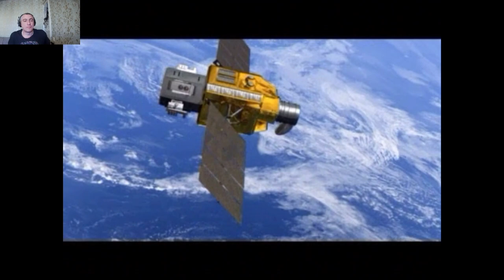James Bond 007 - Nightfire#5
James Bond 007: Nightfire – шутер от первого лица с элементами экшен-стелса, про знаменитого английского шпиона, служащего королеве в агентстве Ми-6. Персонаж был создан еще в прошлом веке писателем Яном Флемингом, и с тех времён получил огромную популярность во всём мире. Во многом, он пользуется успехом благодаря постоянному качественному расширению вселенной.

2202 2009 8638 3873 КАРТА

Данный проект представляет игроку 9 миссий, проходящие в разных локациях:
Место встречи – уровень в заснеженных Альпах, в особняке Дрейка.
Засада на аэродроме – продвижение на частную взлётную полосу, находящуюся в горах.
Тайная стратегия – происходит в секретном комплексе антагониста по тренировке молодых бойцов.
Государственная измена – Джеймс оказался предан своими соратниками и попал в плен в корпорацию "Феникс"
Побег с острова – проникновение в бункер врага на тропическом островке.
Нет выбора – Бонд попадает на фабрику по производству ракет.
Вторая попытка – с помощью космолёта, протагонист попадает на орбиту для противодействую злодея, желающего активировать ядерные коды.
Восстание Феникса – похищение данных о "Nightfire" из башни злодея.
Непрошеные гости – обеспечение безопасности союзника и спасение важных файлов на компьютере Мейхью – помощника главного героя.